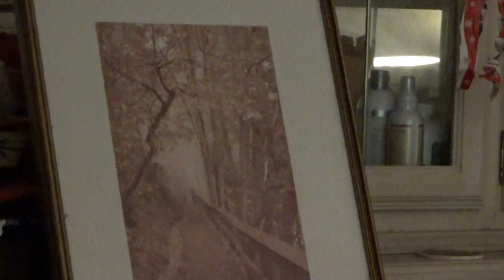Update on piles of boxes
19 May 2023 aka 61 Spring 1 Moon 66th year of the Space Age. I look at all the boxes and the furniture we have moved into the house these past week. Tomorrow will be the last day moving for a week. Then more will come after the break.